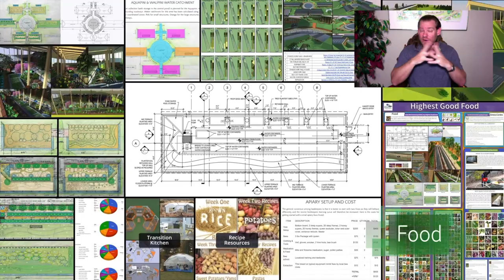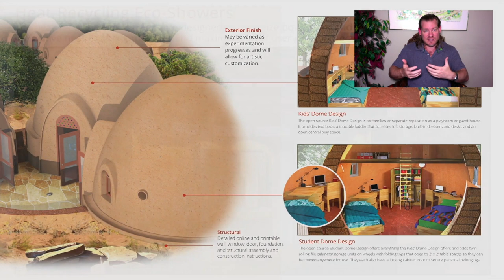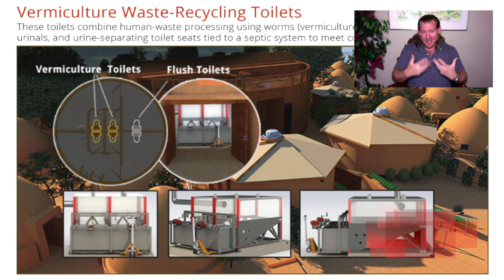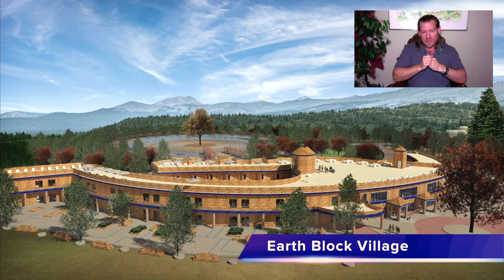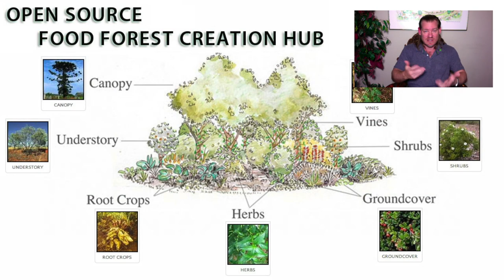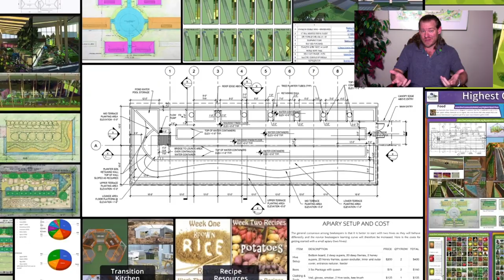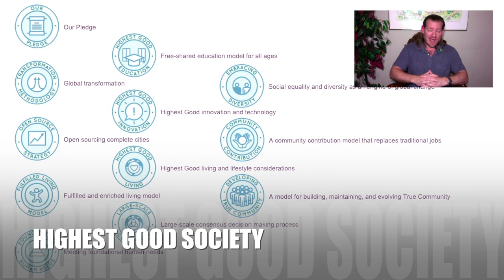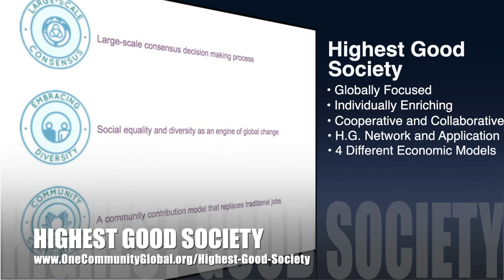One Community Weekly Progress Update #462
THIS WEEK'S TOPIC: How to Build a Global Collaborative